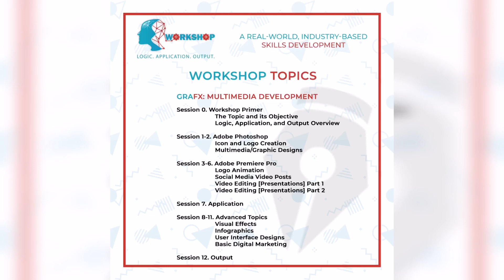WORKSHOP TOPICS | GRAFX: MULTIMEDIA DEVELOPMENT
🔥 Session 0. Workshop Primer
🔥 Session 1-2. Adobe Photoshop
🔥 Session 3-6. Adobe Premiere Pro
🔥 Session 7. Application
🔥 Session 8-11. Advanced Topics
🔥 Session 12. Output

🔥 With an E-Certificate of Attendance at the end of each session and an E-Certificate of Completion at the end of each skills development training.